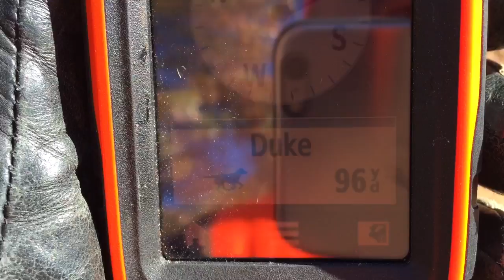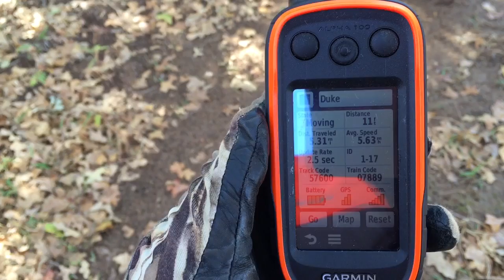Hunting with the new Garmin Alpha 100 w/TT15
German Shorthair Pointer 7 month old puppy on his first hunt and wearing the all new Garmin Alpha 100 with TT15.